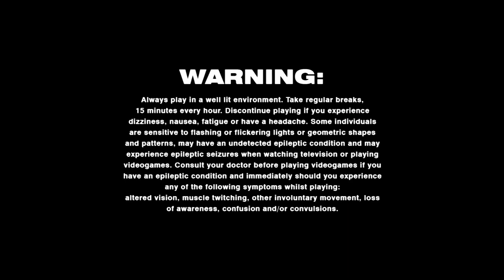Sly 2 - Band of Thieves [Playthrough 65] - Part 1 [1080:60FPS]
Gear used: - PS3
                    - Elgato HD

It's amazing what two years can do for a development company and it's clear from playing through Sly 2 that the folks at Sucker Punch Studios have been putting their heart and soul into creating a game that is both fun and entertaining at the same time. The amount of creativity that is packed into the different quests and the various characters is nothing short of amazing and it all combines to form... Mega Fun Adventure! Fans of the original will have plenty of new features to dig through, but by no means is knowledge of the first game necessary.
If anything, the only thing that keeps Sly 2 from being even better is that there is a lack of things to do once the game has been completed. It's possible to repeat the adventure, but the lack of time trials and challenges to complete once the game is over leads to a lack of replayability. With over 20 hours of gameplay involved in collecting all of the items in the game, and a hell of a game at that, this is far from a dealbreaker, but it's still a slight disappointment.

What really distinguishes Sly 2 is that the whole game is a unified experience where there are many different parts to the game, but all of them fit in together smoothly. This is not a game with a story that is an excuse to tie everything together, but is absolutely integral to what's going on. Sly 2 is one long, strange trip and we urge you to take it. - IGN